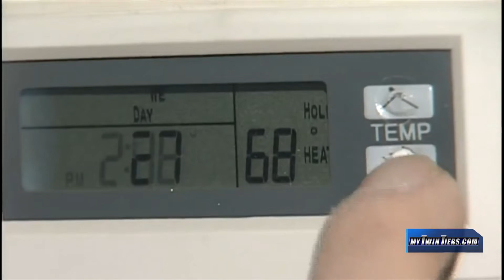New York HEAP: Income requirements and how to apply for heating assistance